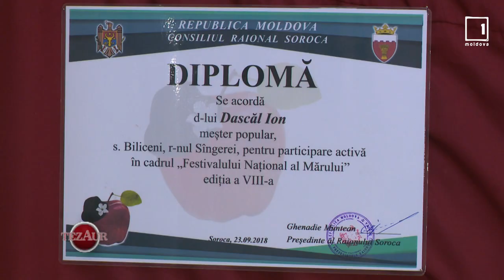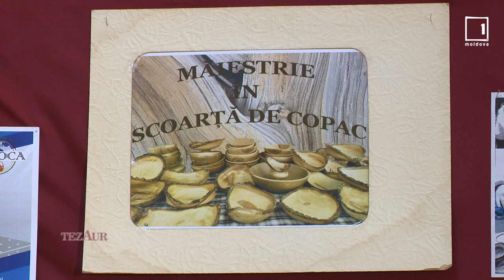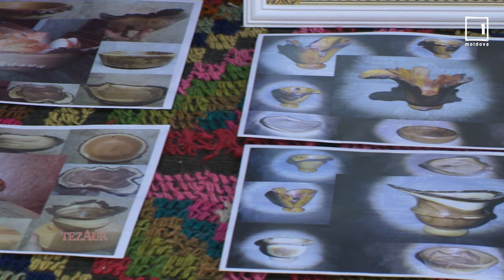TEZAUR 09 12 2019 mester popular Ion Efim Dascăl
Nepot de lemnar, polobocar, fecior de meșter și muzicant Ion Efim Dascăl a descoperit miracolul scoarței de copac, găsindu-i locul în lucrările sale artistice și utilitare. Am vizitat expozițiea personală, organizată la Muzeul de Istorie și Etnografie, Bălți ,dar am participat și la un master-class, unde meșterul popular ș-a distins prin divăcie, artistism și creativitate! Mai multe aflați din emisiunea TEZAUR, Moldova1